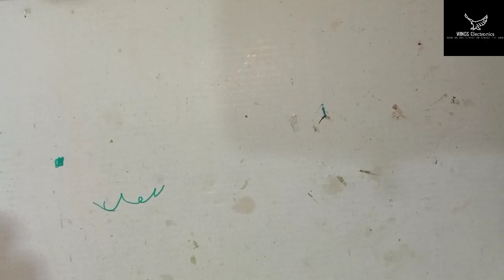How to make a cleaning machine at home, floor cleaning machine, Wings Electronics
friends today we are see in this video how to make a cleaning machine you can use this machine to clean your table and many more things you can clean using this machine we are learn how to make this machine at home and guys this is very easy to make at home so please see this video full and if you have any problem to make this machine please comment below I will reply you and solve your query thanks for watching.

Product Link 👇👇
 Gear Motor--
Wheel--
Connector---

Important Keyboard--👇👇

how to make a floor machine
how to make a floor cleaning machine at home
floor cleaning machine
How To Make a floor cleaning
how to make
how to make a tiles cleaner
Bathroom cleaner
how to make a floor cleaning matching
top new ideas
projects
science projects
vacuum cleaner
how to make a cleaning machine
बर्तन धोने वाला मशीन कैसे बनाएं
टेबल क्लीनिंग मशीन कैसे बनाएं
how to make a table cleaning matching at home
DIY cleaning machine
Tags👇👇